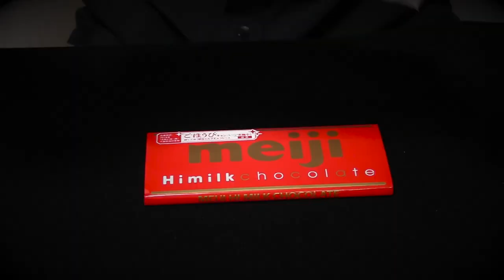ANBERA～アンベラー～